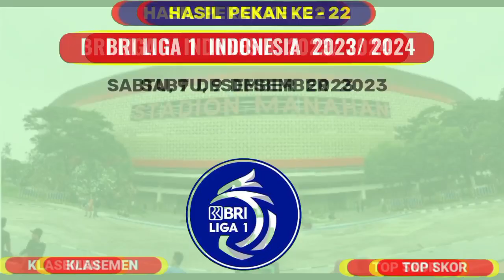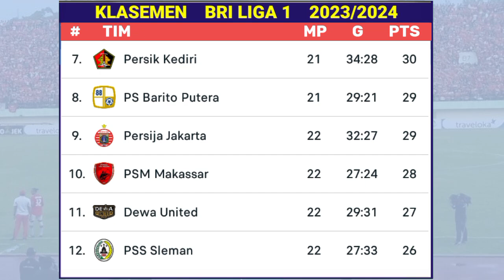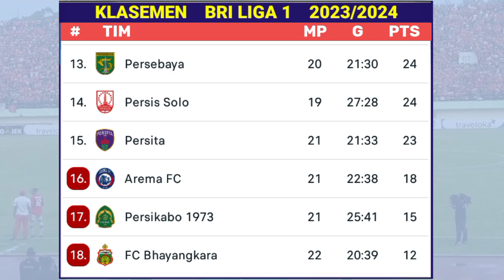Hasil BRI Liga 1 Hari Ini - Persebaya vs Persija - Klasemen BRI Liga 1 2023 Terbaru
Hasil BRI Liga 1 Hari Ini - Persebaya vs Persija - Klasemen BRI Liga 1 2023 Terbaru Pekan 22
Berikut Hasil BRI Liga 1 Pekan ke 22 hari ini,
sabtu 9 desember 2923 :
persebaya 1-1 persija jakarta

hasil liga bri liga 1, hasil bri liga 1, hasil bri liga 1 hari ini, hasil bri liga 1 hari ini 2023 terbaru hari ini,